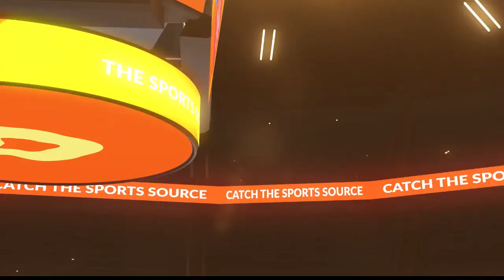2 16 20 Sports Source Segment 6